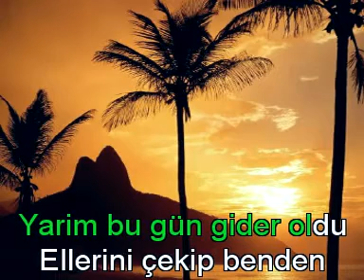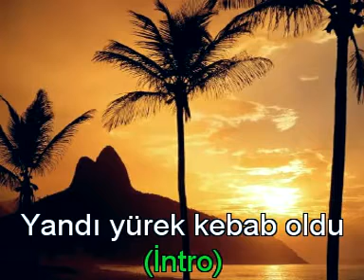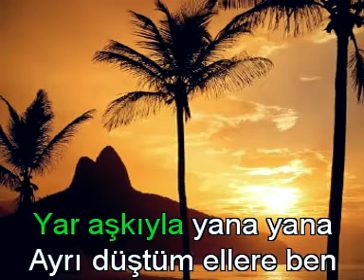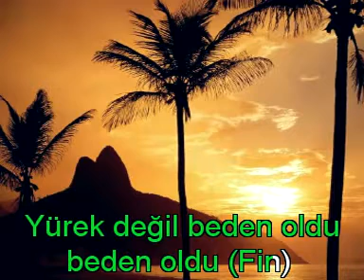ELLERİNİ ÇEKİP BENDEN GÜLAY KARAOKE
ELLERİNİ ÇEKİP BENDEN KARAOKE GÜLAY